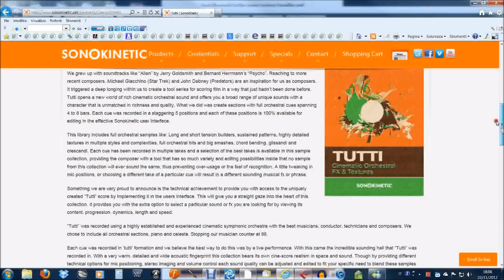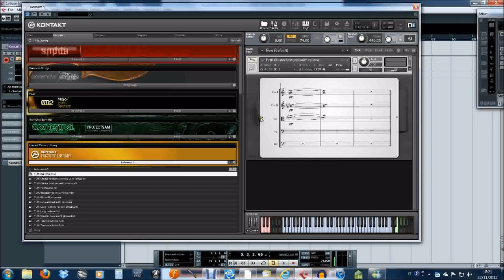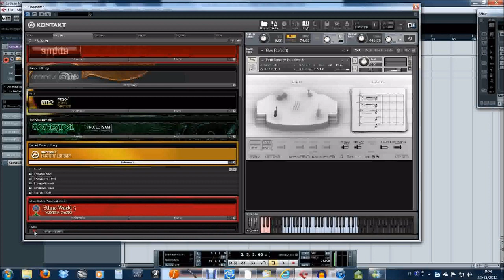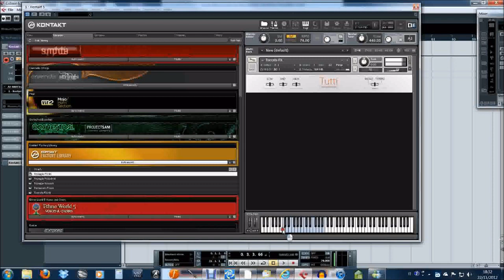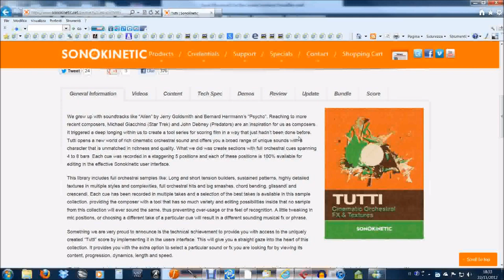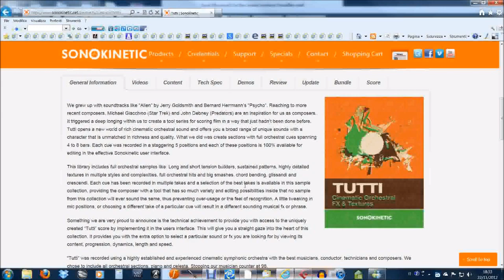SONOKINETIK TUTTI - Recensione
Software dedicato alle textures ed agli effetti orchestrali per colonne sonore, musica da film e videogames